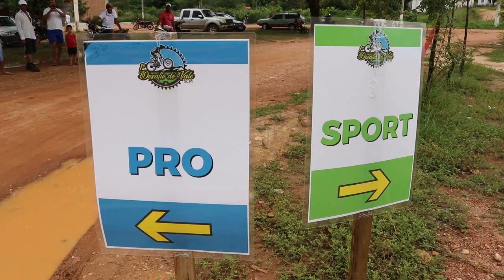Ciclismo - 1º Desafio do Vale de MTB - Paramirim Bahia - Trecho Canabravinha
Ciclismo veloz no 1º Desafio do Vale de MTB em Paramirim, Bahia, ano 2020. Este vídeo mostra algumas imagens quando alguns ciclistas passam pela comunidade de Canabravinha.